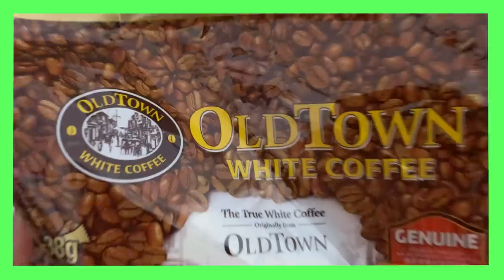Aussies Try Each Other's Instant Coffee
"This is a grower, not a shower."

⭐️ CAST ⭐️